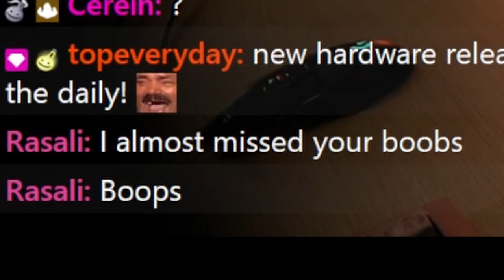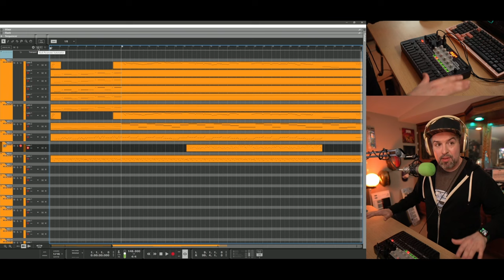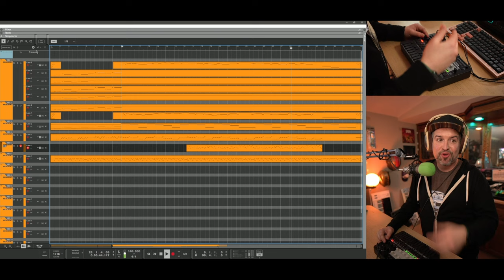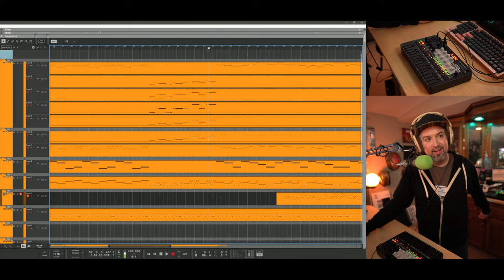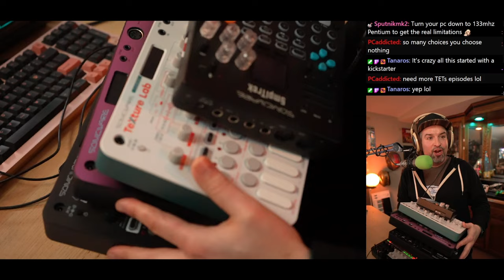Classic Sega Sound in Groovebox Form - SONICWARE MEGA SYNTHESIS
Sonicware sent me this device with the expectation that I make music/video related content for it. They've allowed me complete content control save mentioning Yuzo Koshiro's input into the device in any review/overview type video, which is a small ask.

Complete reproduction of the legendary sound of the world's first 16-bit game console!
LIVEN MEGA SYNTHESIS is a retro game music composer developed with renowned composer "Yuzo Koshiro"
● Fully Recreate the Legendary Sound of the World's First 16-bit Video Game Console from the Late '80s

● Create Diverse Game Music with a Sophisticated 6-Track Sequencer and 10 Types of Effects

● Yuzo Koshiro, the Renowned Composer known for the "Ys", "The Streets of Rage" and "Etrian Odyssey", has Contributed a Sound Bank and Patterns